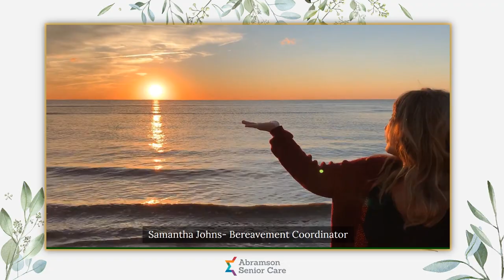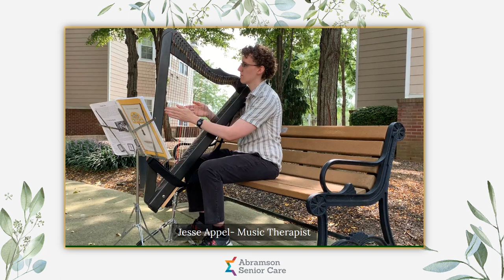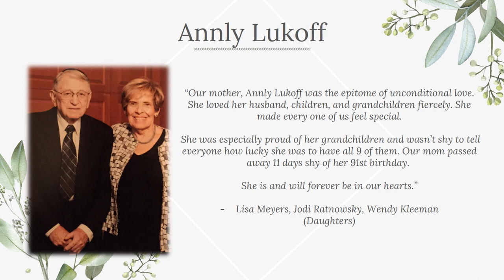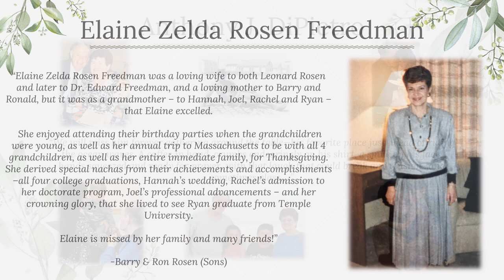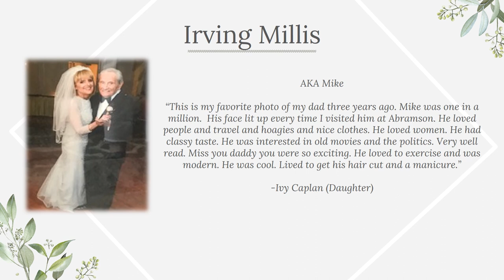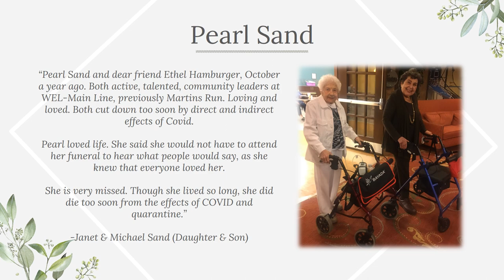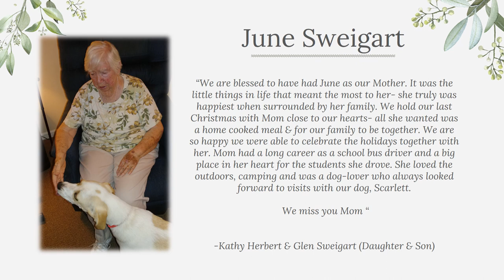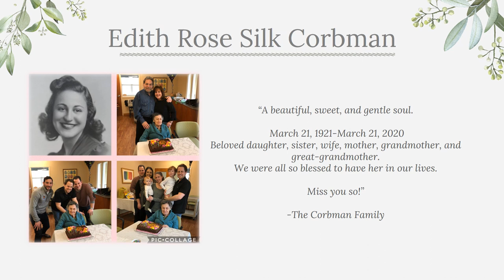Abramson Hospice Memorial Service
Thank you for joining us for Abramson's first Virtual Service of Remembrance. Although we are unable to physically join together- our grief connects us in spirit. Please have a candle ready to light in honor of your beloved as we reflect on those we have loved & lost in the past year.